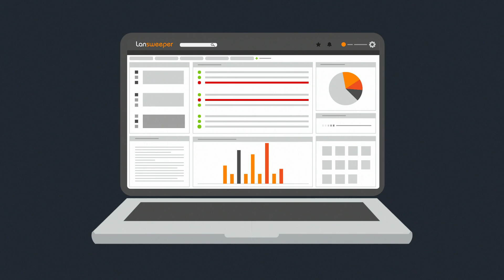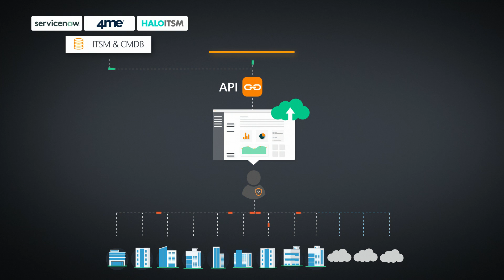Lansweeper | Gerenciamento de Ativos de TI | Scanner de Rede & Solução de Inventário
A melhor solução automatizada para Inventário e Descoberta de sua Rede de TI. Ganhe visibilidade completa de toda sua rede de TI com a solução Lansweeper de Gerenciamento de Ativos de TI (ITAM)

A tecnologia continua crescendo mais rápido do que conseguimos acompanhar. Profissionais de tecnologia no mundo todo estão com dificuldade em responder perguntas simples sobre seus ambientes de TI: De quem é cada aparelho?

Quantas instalações de software temos de cada provedor?
Estamos vendo um comportamento estranho deste endereço de IP, o que é isso?
Estou totalmente em conformidade com os parâmetros da indústria de Governança de TI?
Quais aparelhos devem ser trocados ano que vem?

Imagine, ter um Inventário Universal de Ativos de TI para responder a todas estas perguntas..
O qual está sempre atualizado e suporta qualquer cenário de TI com dados precisos e confiáveis..

Parece um sonho? A Lansweeper vai te deixar de queixo caído!

A Lansweeper automaticamente descobre e identifica qualquer Ativo de TI em seu ambiente. Dependendo do tipo de Ativo encontrado, nós provemos todos os tipos de informações sobre aquele hardwarde específico. Assim como uma lista imensa sobre os software instalados e informações de usuários. Não importa se seus Ativos estejam instalados localmente ou na Nuvem, se eles são físicos ou virtuais..A Lansweeper escaneia TUDO!

Para empresas globais, conectamos múltiplos ambientes geograficamente distantes em um único lugar! Nosso aplicativo na Nuvem permite acesso seguro a seus dados de qualquer lugar, a qualquer hora - permitindo o gerenciamento centralizado de locais remotos.

Utilize o API da Lansweeper para preencher automaticamente seu CMDB, alcançe a excelência de seu Atendimento de TI, enriqueça seus alertas de incidentes de Cyber-Segurança e muito mais! Não importa qual o seu cenário de TI, a Lansweeper te empodera com dados confiáveis e informações acionáveis sobre seu ambiente de TI.

Lansweeper. Experimente já!